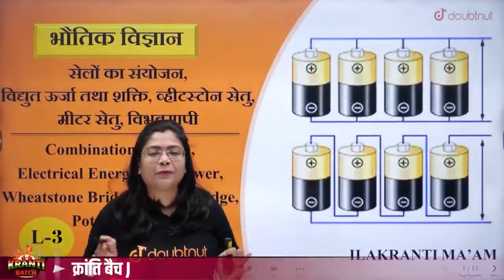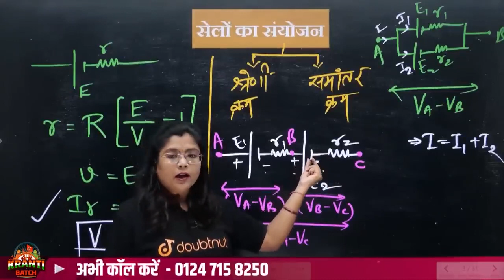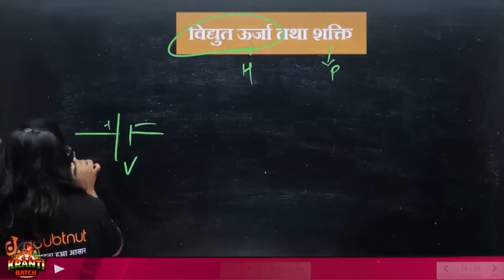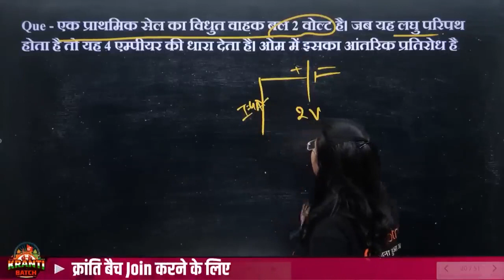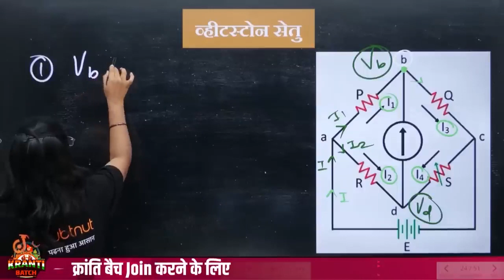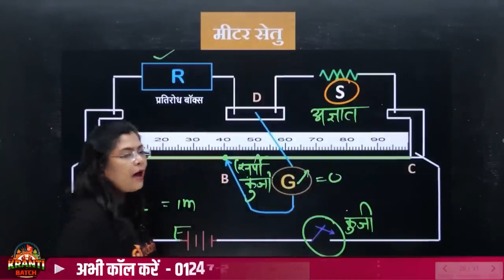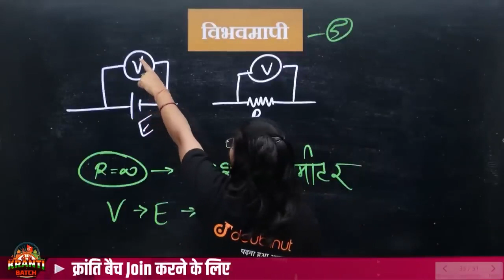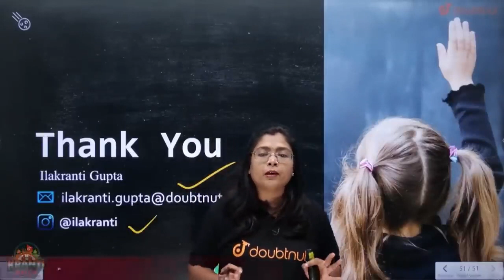Class 12 Physics विद्युत धारा Part-3 | Current Electricity One Shot | व्हीटस्टोन सेतु Class 12 NCERT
Class 12 Physics विद्युत धारा Part-3 | Current Electricity One Shot | व्हीटस्टोन सेतु Class 12 NCERT | Wheatstone Bridge in One Shot | Current Electricity Full Chapter | विद्युत धारा Full Chapter Class 12 | Vidyut Dhara Kaksha 12 One Shot | Ilakranti Mam | Doubtnut

विद्युत धारा क्लास 12
विद्युत धारा class 12
विद्युत धारा physics
विद्युत धारा class 12 महत्वपूर्ण प्रश्न
विद्युत धारा class 12 One Shot
Class विद्युत धारा One shot
विद्युत धारा full chapter
विद्युत धारा Important Questions
विद्युत धारा class 12 physics
विद्युत धारा class 12 physics ncert
Class 12 Physics Ncert
vidyut dhara class 12 objective
vidyut dhara class 12 up board
vidyut dhara class 12 one shot
vidyut dhara class 12 numerical
vidyut dhara class 12 doubtnut
vidyut dhara class 12 one shot in hindi
vidyut dhara class 12 physics
vidyut dhara class 12 important questions
vidyut dhara कक्षा 12
current electricity
current electricity one shot
current electricity class important questions
current electricity class 12 ncert
current electricity class 12
current electricity class 12 numericals
current electricity class 10
current electricity class 12 jee
current electricity class 12 one shot neet
current electricity class 12 pyq
current electricity one shot jee
किरचॉफ का नियम class 12
class 12 किरचॉफ का नियम one shot
विद्युत सेल class 12
Wheatstone Bridge class 12 physics
व्हीटस्टोन सेतु class 12 physics
class 12 physics ncert व्हीटस्टोन सेतु
wheetston setu class 12 physics
व्हीटस्टोन सेतु class 12 in one shot
व्हीटस्टोन सेतु in one shot
व्हीटस्टोन सेतु पर आधारित प्रश्न